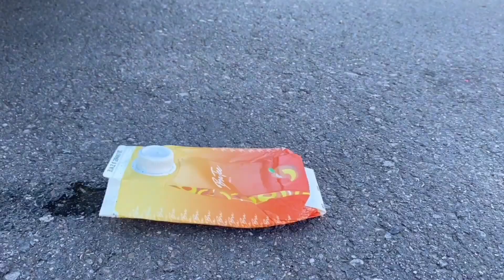Sunglasses 🕶️ Reverse Car Crushing | Experiments and Crushing things with Car